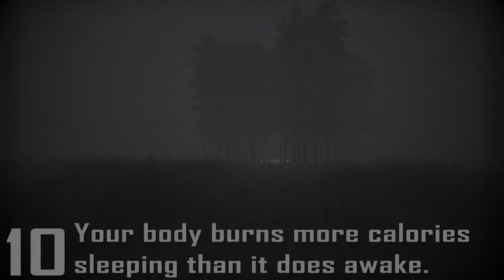Interesting and strange facts about dreams you should know 2024